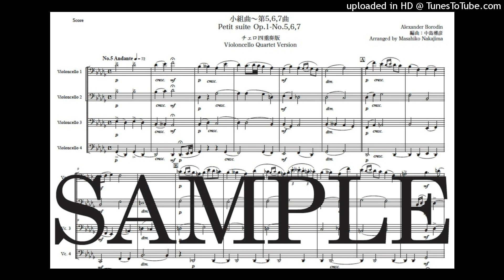ボロディン「小組曲〜第5,6,7曲」チェロ四重奏版（編曲：中島雅彦）